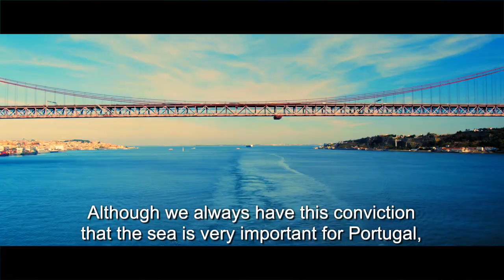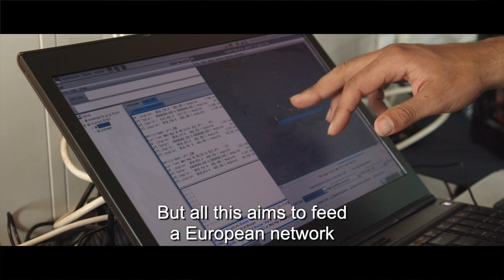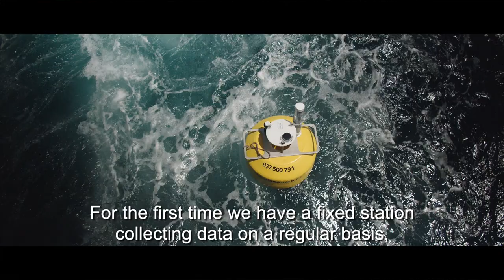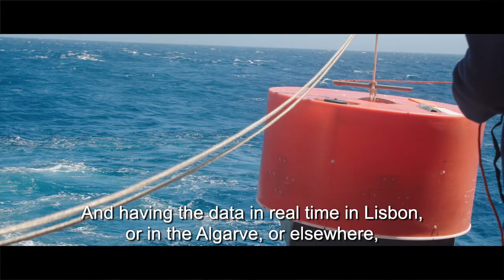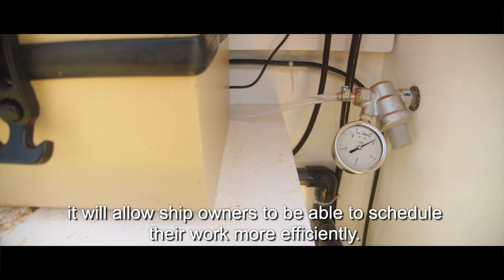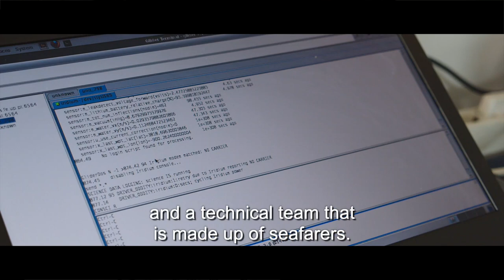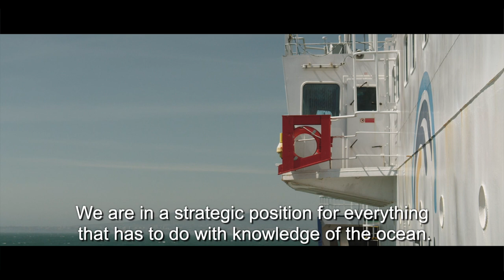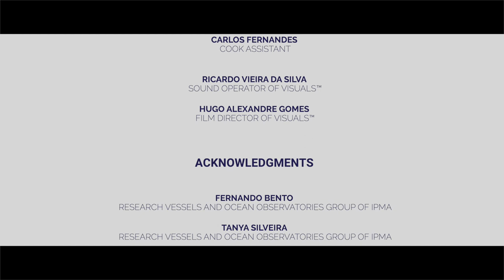Navio Mário Ruivo - IPMA 2021 - English Subtitles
21-08-02 - Portugal

Agency: Visuals
Production: People Media Networking
Sound: Ricardo Vieira da Silva
Director: Hugo Alexandre Gomes